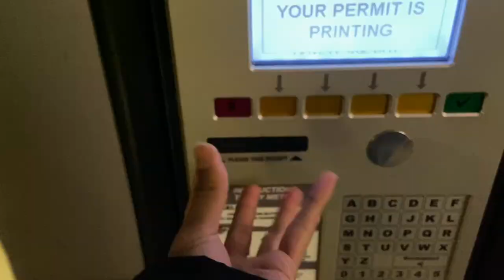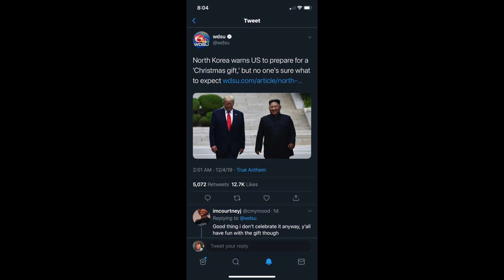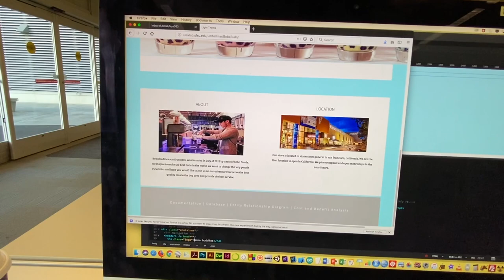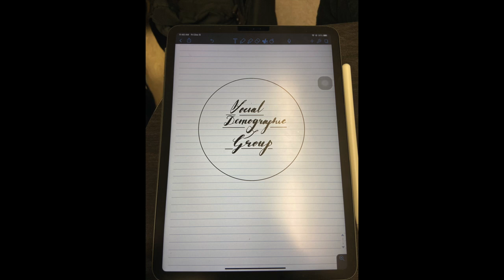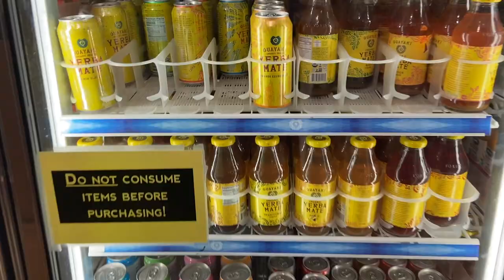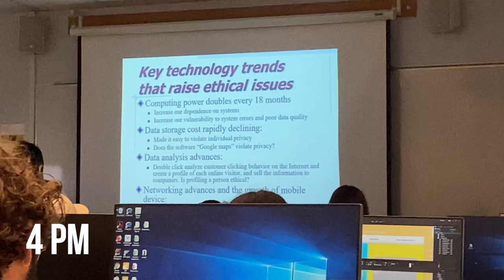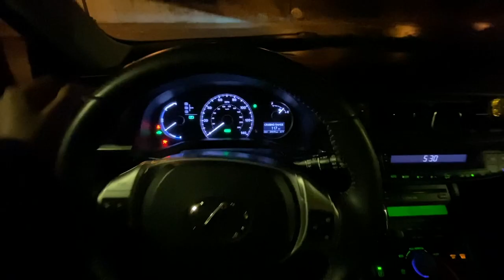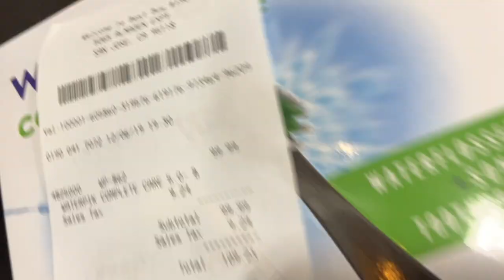A Day in My Life at SF State University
a day in my life at SFSU since you only know the things I do on instagram and tiktok. my life is not very exciting and it is sort of boring. hope u enjoy this day in my life video. pls give me watch time so this video blows up thx u.